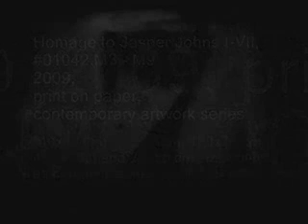Contemporary Art | Homage to Jasper Johns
contemporary art,
digital art, NFT,
art print

Andy Ender
studioandydna
Swiss Contemporary and Visual Artist